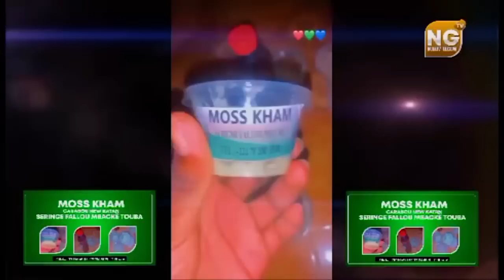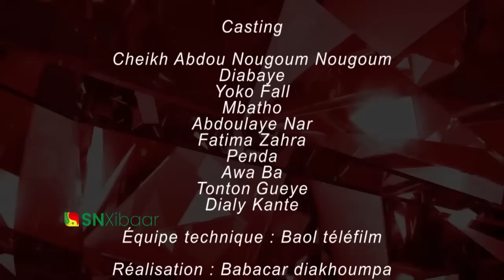KOROU NOUGOUM NOUGOUM - Épisode 1 -saison 3